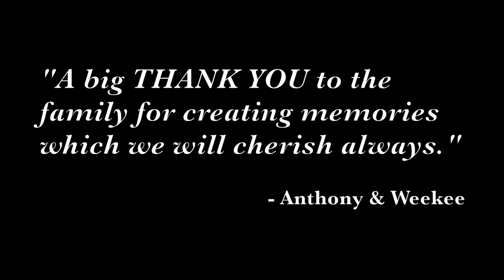Weekee's Surprise Baby Shower at Barrigada - December 2012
Weekee's Surprise Baby Shower at Grandma Gumabon's residence in Barrigada, Guam on December 2012.